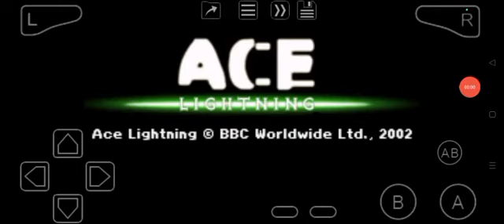Ace Lightning (GBA) Title Screen